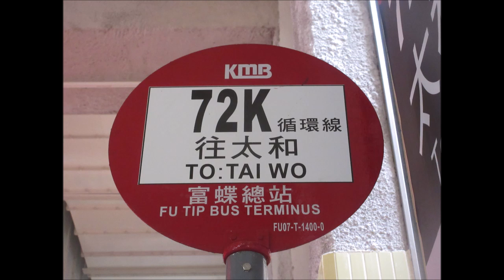KMB S V6B124 WL5247@72K 富蝶 － 太和總站